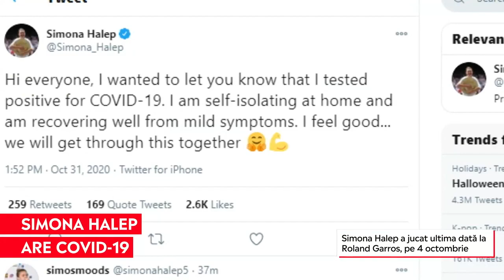Simona Halep s-a infectat cu noul coronavirus. Mesajul postat de sportivă